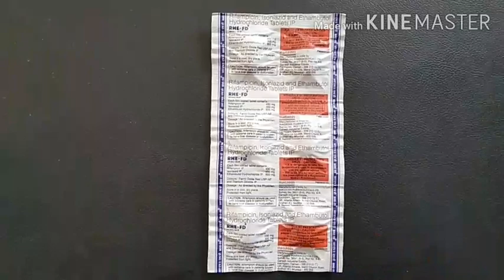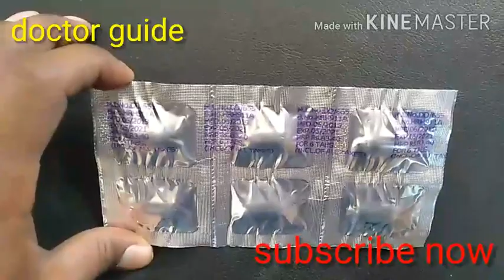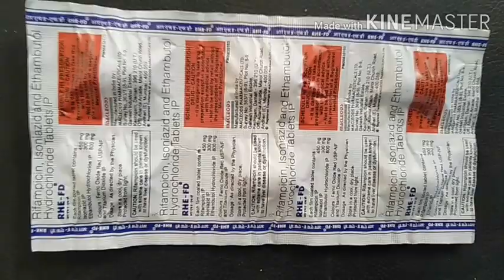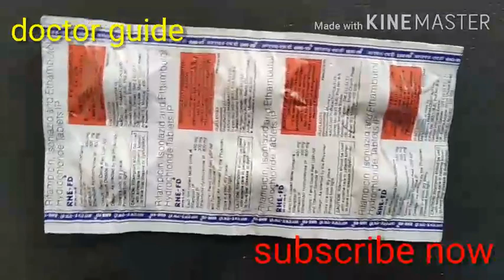RHE-FD RIFAMPICIN ISONIAZID AND ETHAMBUTOL HYDROCHLORIDE TABLET IP BY DOCTOR GUIDE 55M.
Hello Friends
                          Kaise hai aaplog umid karta hu aaplog jaise bhi hoge bahut hi aachhe hiii hoiyega jaise bhi hai comment karne jarur bataye.
            Aaj mai medicine laaya hu RHE-FD jiska composition hai RIFAMPICIN ISONIAZID AND ETHAMBUTOL HYDROCHLORIDE TABLET IP hai mai is video Ke madhyam Se step by step medicine Ko clear Se advice kiya hiii Aaplogo Ko kisi bhi prakar Ke agar propleum hai to jarur comment KARE plz video Ko skip na KARE BY DOCTOR GUIDE 55M.